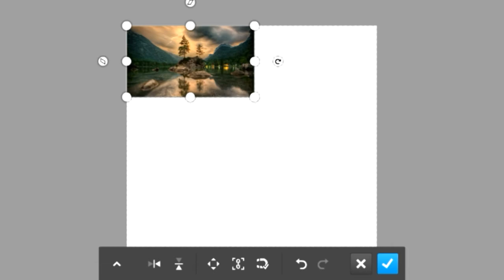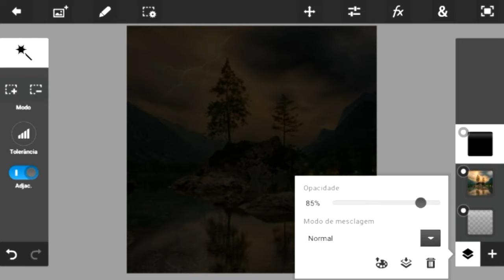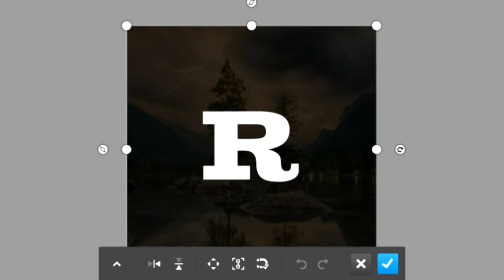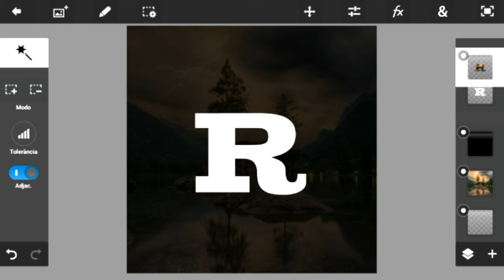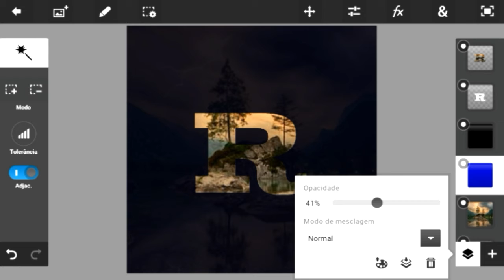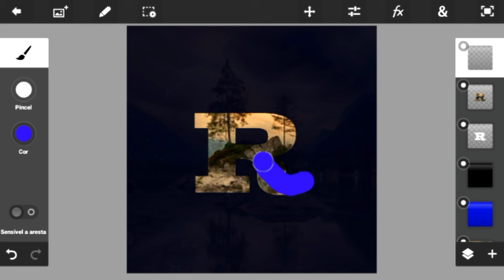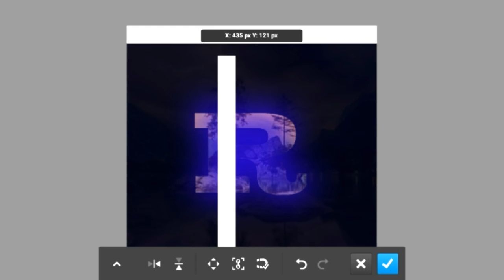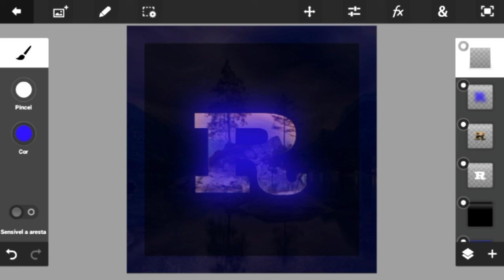Tutorial logo do canal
Abra a descriçao do video...📩

Essa é a melhor logo que eu consigo fazer pelo android : )

📱Meu celular: asus zefone go live
📹Meu gravador: mobizem
🎦Meu editor: kinemaster pro ouro com 2°camada de video

Não desista dos seus sonhos que um dia você chega lá.